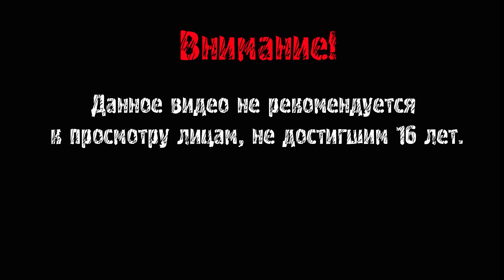Deadpool Прохождение ► ДЕВОЧКА, КОТОРАЯ МОЖЕТ ТЕБЯ ПОБИТЬ ► #2